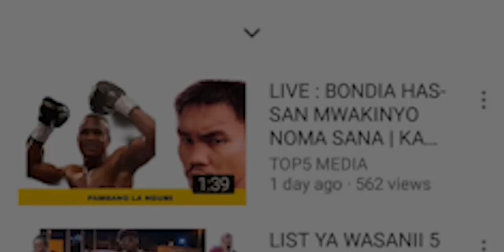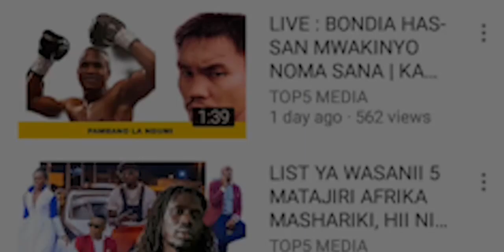LIVE : SIMBA SC VS ZIMAMOTO FC MECHI YA MAPINDUZI CUP ZANZIBAR 2020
LIVE : SIMBASC VS ZIMAMOT FC MECHI YA MAPINDUZICUP ZANZIBAR 2020